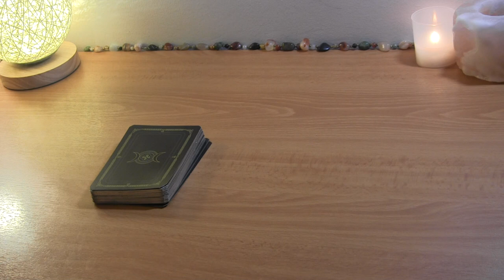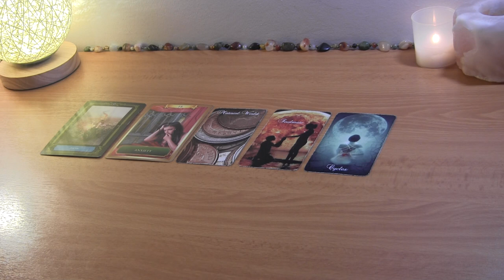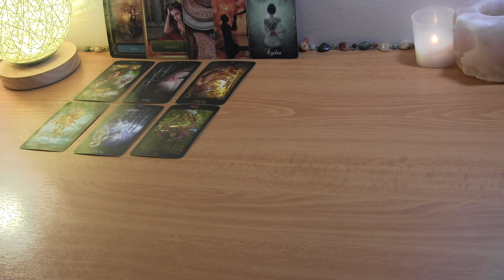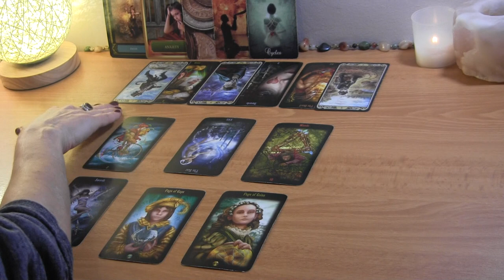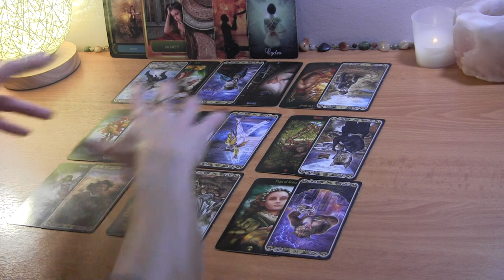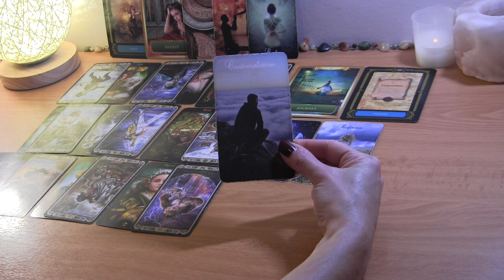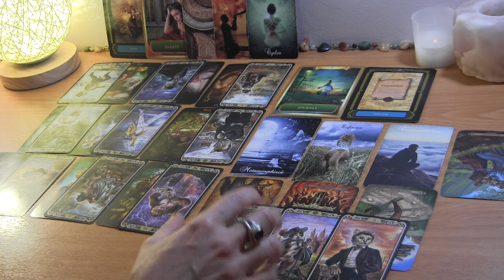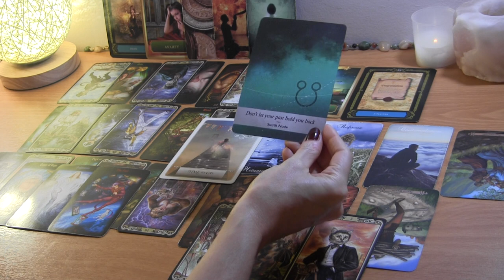✨DM: “I’m Emotionally Entangled With You” ❤️ DF: “I’m Releasing You” Twin Flame Reading